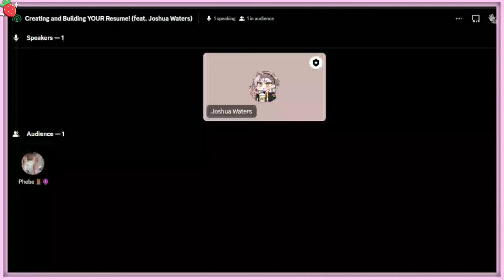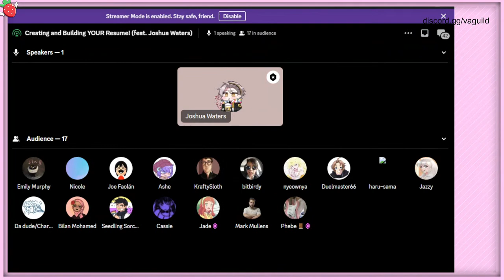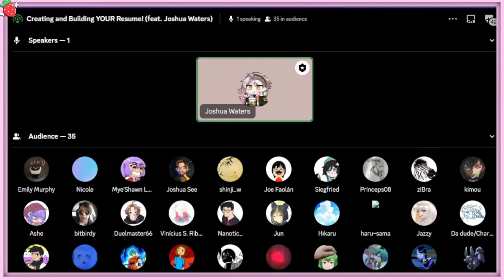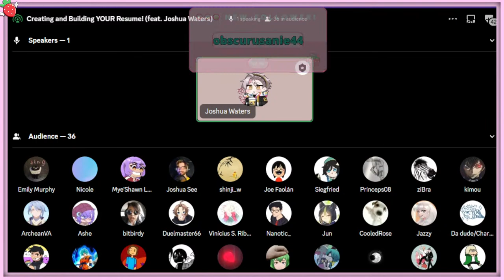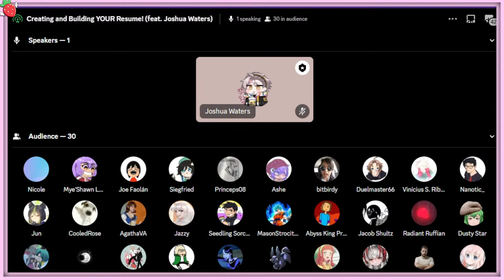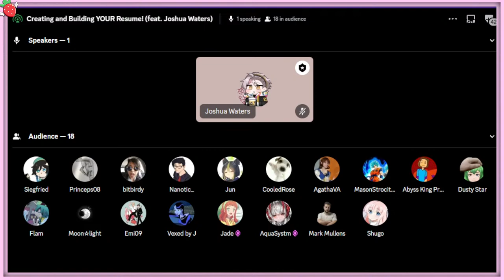Creating and Building YOUR Resume! (feat. Joshua Waters)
Resumes are a keen item to your success as a voice actor. But how can I create and build one? Look no further! Joshua is here to tell you all their knowledge there is, from building resumes through getting auditions to what should and shouldn't be on a resume.

Joshua Waters is a nonbinary voice actor based out of Ohio who has been working professionally in the industry for over five years. They have had the pleasure of working in countless animation, video game and commercial projects for companies such as Crunchyroll, Razer and Indeed. Some of their most notable animation dubbing roles include Miyano in Sasaki and Miyano, Inu-Oh in INU-OH, Kuranosuke Shiraishi in Prince of Tennis, and has also contributed in other anime like Attack on Titan, Tribe Nine, Show By Rock!! and Requiem of the Rose King. Some of their video game credits include Scale in Blush Blush, Andrew in Path of the Midnight Sun, Kosei in Etheral Enigma, and many many more.